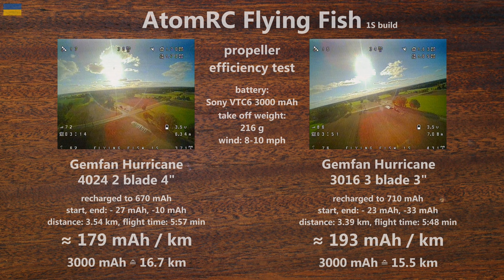🇺🇦 AtomRC Flying Fish 1S - 1 mile out, efficiency test - 3" & 4" propellers, Eachine, 1S INAV mods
0:05 1 mile range test, efficiency test 3" & 4" propeller
3:48 results
4:00 full 4 inch flight + 6 min "mix"
10:09 build overview AtomRC Flying Fish 1S INAV conversion

take off weight: 216 g
battery: VTC6 3000 mAh
wind: 8-10 mph

AtomRC Flying Fish 1S build + 3": 193 mAh / km - 3000 mAh ≙ 15.5 km
AtomRC Flying Fish 1S build + 4": 179 mAh / km - 3000 mAh ≙ 16.7 km

Not much difference in efficiency, but the FF with 4 inch propellers has more power. Max power consumption 3 inch : 11 A; 4 inch: 14 A.

build overview:

Flywoo 1S Nano Baby flight controller (v1)
FPVCycle 13 mm 11400 KV
Flysky FTr16S 2.4 GHz LR receiver
TBS M8.2 GPS module
Flywoo BQNANO baro, compass module
Foxeer Pico Razer FPV camera
Gemfan Hurricane 3016-3 2 mm propellers

Battery: Sony VTC6 1S 3000 mAh

I created a new INAV target (FLYWOOF411_1S_PLANE) for this build.